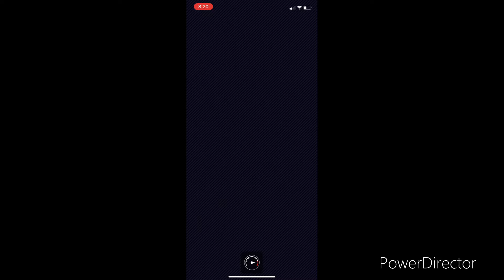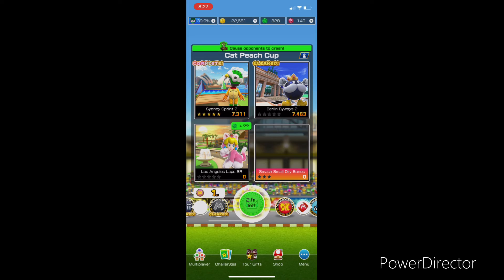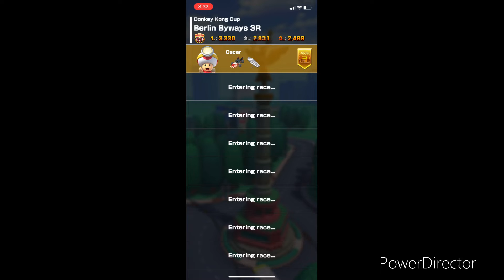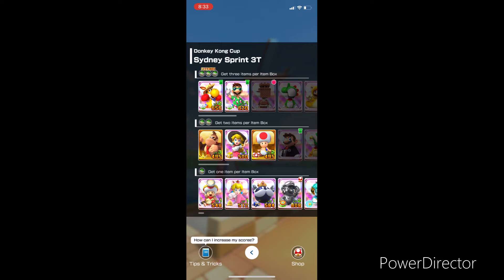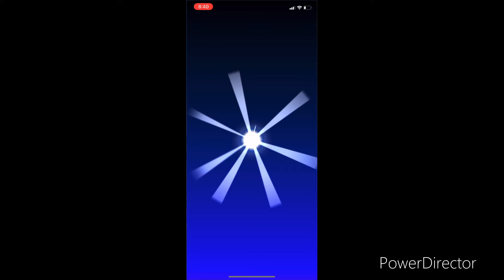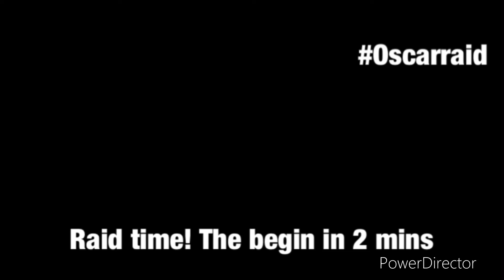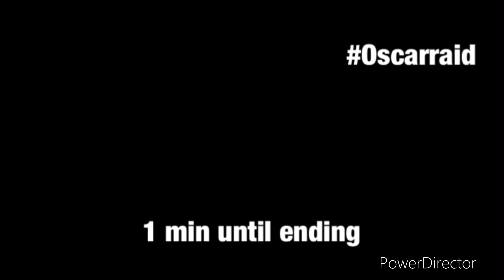Mario Kart Tour 3 Anniversary tour part 2